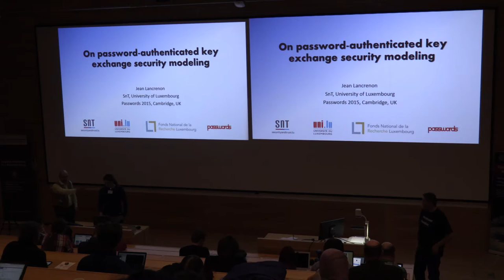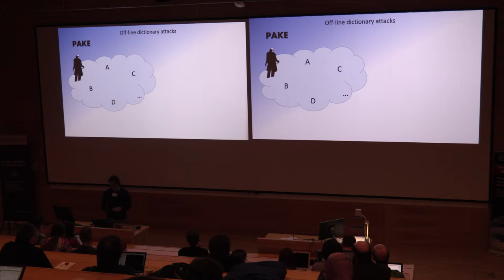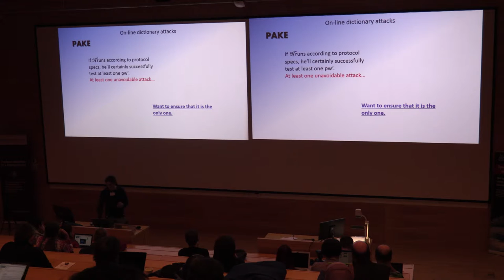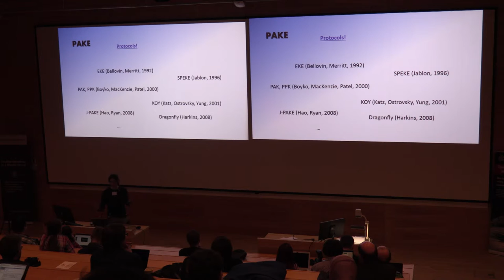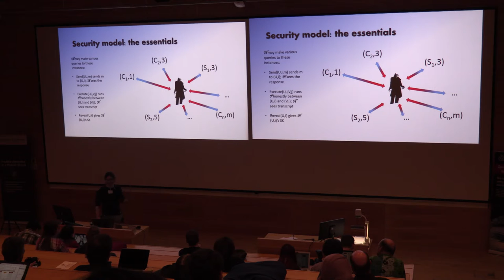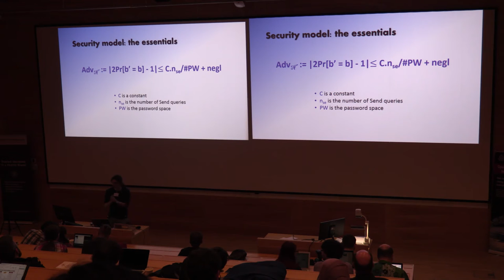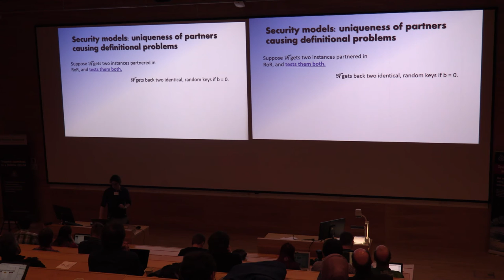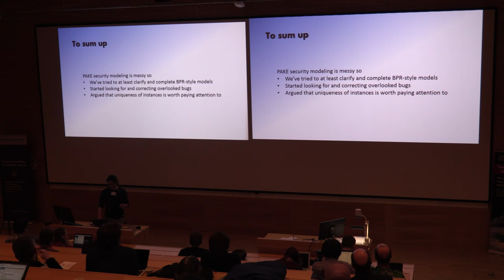17 - Jean Lancrenon - On Password-Authenticated Key Exchange Security Modeling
On Password-Authenticated Key Exchange Security Modeling

Abstract:
Deciding which security model is the right one for Authenticated Key Exchange (AKE) is well-known to be a difficult problem. In this paper, we examine definitions of security for Password-AKE (PAKE) in the style proposed by Bellare et al. at Eurocrypt 2000.

Indeed, there does not seem to be any consensus, even when narrowing the study down to this particular authentication method and model style, on how to precisely define fundamental notions such as accepting, terminating, and partnering. The aim of this paper is to begin addressing this problem.

We first show how definitions vary from paper to paper. We then propose and thoroughly motivate a definition of our own, and use the opportunity to correct a minor flaw in a more recent and more PAKE-appropriate model proposed by Abdalla et al. at Public Key Cryptography 2005.

Finally, we argue that the uniqueness of partners holding with overwhelming probability ought to be an explicitly required and proven property for AKE in general, but even more so in the password case, where the optimal security bound one aims to achieve is no longer a negligible value. To drive this last point, we exhibit a protocol that is provably secure following the Abdalla et al. definition, and at the same time fails to satisfy this property.

Jean Lancrenon has been a research associate at SnT since January 2012, in Prof. Peter YA Ryan’s group (ApSIA). He obtained his PhD from the Université Joseph Fourier (Grenoble, France) in June 2011. His research mainly focuses on the security modeling of cryptographic services with a particular emphasis on authenticated key exchange protocols.